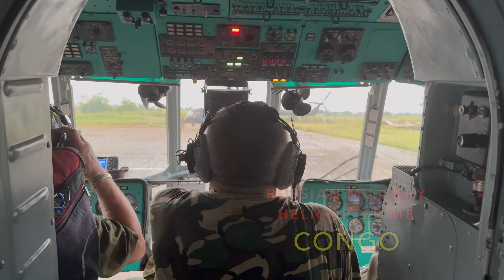Millitary Helicopter flight to Conkouati - Douli NP, Congo: Amazing Planet (4K) 2024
Backstage, Millitary russian helicopter M8 flight to Conkouati - Douli NP,  Congo by
🌍 AMAZING PLANET / Filip Kulisev 📷

Filip strives to find and capture the most amazing sites of our planet for the benefit of all nature lovers around the world. Through his photographs he has raised awareness of issues related to biodiversity and natural resources.

⭐ Filip Kulisev, Master QEP, FBIPP has provided material for more than 200 individual exhibitions around the world.

🥇 He has been awarded various international certifications, including the Master QEP title, which is the highest European award for professional photographers.

🥇 He is awarded with the highest qualification and title of Fellow from the British Institute of Professional Photographers.

🥇 He was also selected as European Landscape Photographer of the Year in 2012.

⭐ He became European Professional Photographer of the year 2020 in the Drone category (FEP European Drone Golden Camera Award). Kulisev is the author of eleven exclusive monographs which present the beauty of our planet’s various natural wonders.